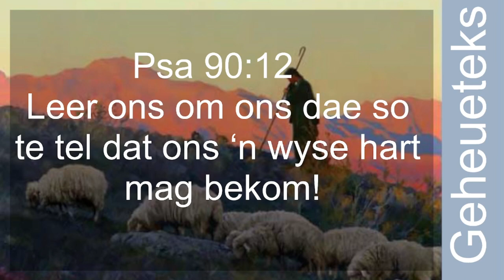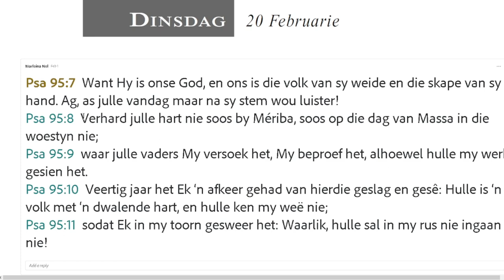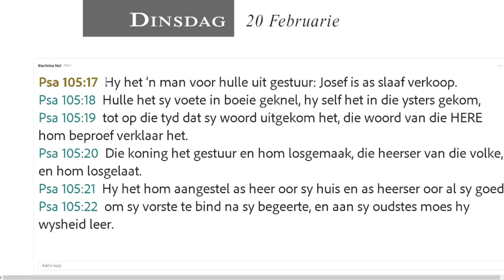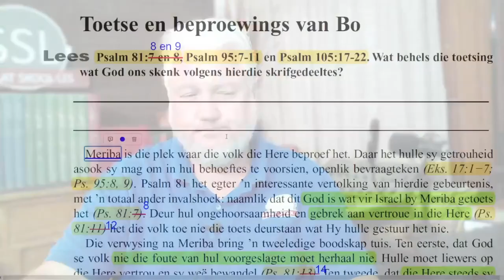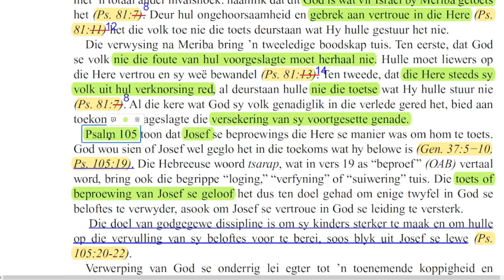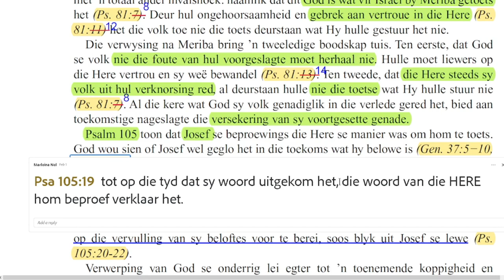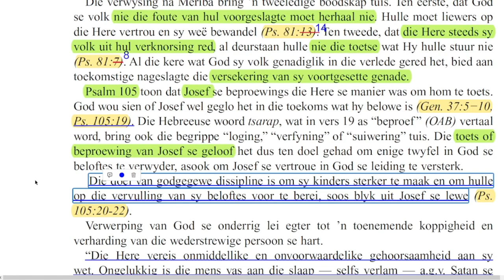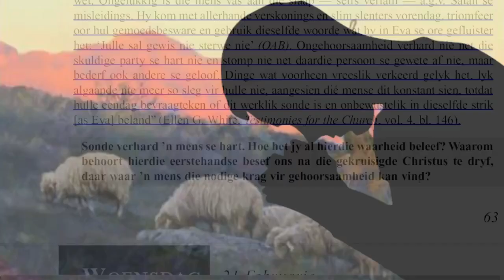Dinsdag 20 Februarie - Toetse en beproewings van Bo.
Les 8 – Wysheid vir ’n vrome lewe
17 - 23 Februarie

Aanbieder:
David Kühn

Jesus Christus.